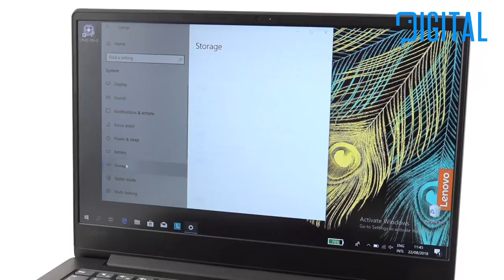Lenovo Ideapad 530S Първи впечатления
"Красив и запомнящ се дизайн с компактни размери, качествени материали, мощен хардуер, добра функционалност, надеждна батерия и на последно, но не и по важност място - колкото се може по-ниска цена" Така от Digital Media Ltd. определиха Ideapad530s.